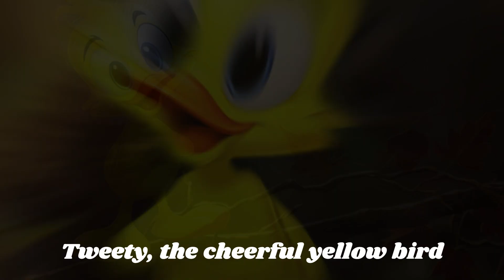Bed Time Story : Granny's Cheerful Tweety Outsmarts Sylvester Cat: Granny Bird and Cat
Join Tweety, the adorable yellow bird, in a thrilling garden escapade as he faces off against Sylvester, the mischievous cat! 🐦🐱 In this heartwarming short story, watch Tweety's quick thinking and cheerful melodies help him outsmart Sylvester's sneaky plans. With Granny's unexpected arrival, the excitement reaches new heights! 🌼🌟